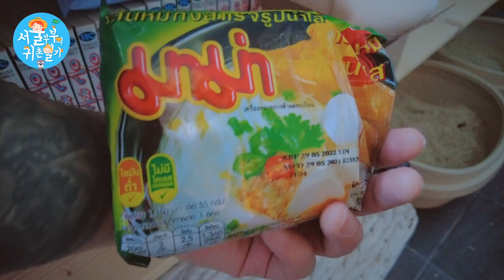여러분들이 궁금해하시는 홍산문화살롱 랜선 집들이 영상!!/홍산문화살롱/추지당(Country Story of City Couple EP.584)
감사합니다~!! (^_^)/